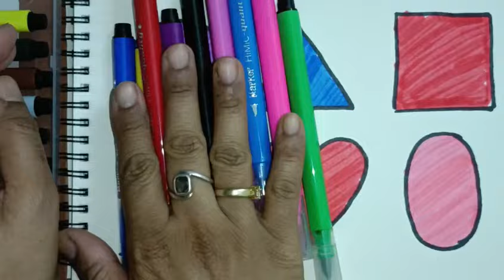Drawing shapes for kids, learning videos for kids simple and easy drawing shapes preschool learning